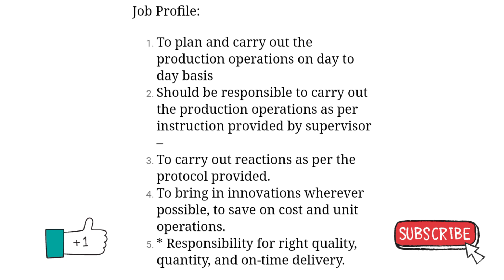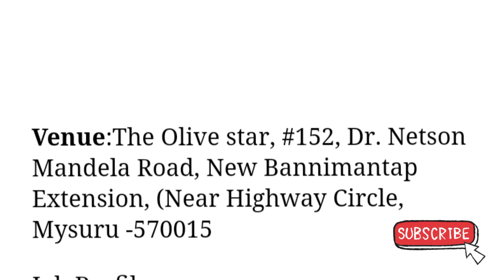Anthem BioSciences Walk In 19th March 2022 for Diploma and B.Sc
Interview Details:19th March 2022 Time:- 9:00 AM to 1:00 PM
Venue:The Olive star, #152, Dr. Netson Mandela Road, New Bannimantap Extension, (Near Highway Circle, Mysuru -570015

Anthem BioSciences Walk In Interview 2022  Diploma and B.Sc. ( Chemistry and Chemical engineering) for CHEMICAL SYNTHESIS PLANT (PRODUCTION) At Harohalli.